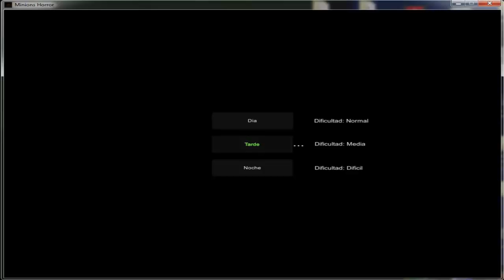Minions Horror NEW DEMO V.1.3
minecraft|name: Elmoyoo69

Español.

English.